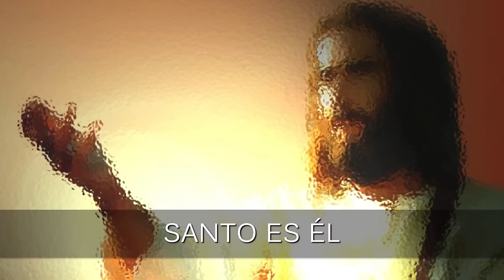09 - Santo Es El Señor l CD JA 2017